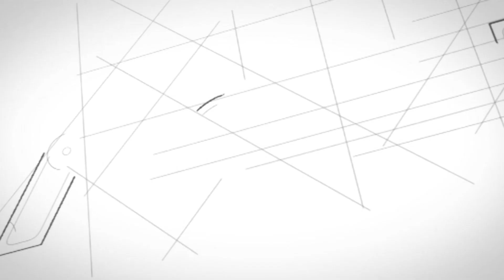คนเลี้ยงหมูจะปลอดภัยจากโรคอหิวาต์แอฟริกาในสุกร ถ้าทำอย่างนี้ ?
คนเลี้ยงหมูจะปลอดภัยจากโรคอหิวาต์แอฟริกาในสุกร ASF ถ้าทำอย่างนี้ ?
น.สพ.วิวัฒน์ พงษ์วิวัฒนชัย อุปนายกสมาคมผู้เลี้ยงสุกรแห่งชาติ และประธานสหกรณ์การเกษตรปศุสัตว์ราชบุรี จำกัด พูดถึงความคืบหน้าการทำงานของสมาคมผู้เลี้ยงสุกรแห่งชาติ ในการเฝ้าระวังโรคอหิวาต์แอฟริกาในสุกร หรือ โรค ASF ที่ได้ร่วมพลังกันเฝ้าระวังภัยในเรื่องความเข้มงวดด้าานความปลอดภัยทางชีวภาพ หรือระบบไบโอซีเคียวริตี้ ซึ่งเป็นด่านปราการสำคัญในการป้องกันไม่ให้โรคนี้เข้ามายังประเทศไทย โดยร่วมเฝ้าระวังกับกรมปศุสัตว์ในการจัดมาตรการที่เข้มงวด ณ ด่านชายแดนที่มีพื้นที่ต่อกับประเทศลาว ซึ่งอาจจะเป็นช่องทางการแพร่กระจายมากับปัจจัยเสี่ยงที่จะเป็นช่องทางผ่านของโรคที่มาจากประเทศจีนที่กำลังระบาดอยู่ในขณะนี้ได้ ซึ่งได้สร้างความเสียหายที่เมื่อสุกรติดโรคนี้แล้วตายทุกตัว และยังไม่มีวัคซีนป้องกันโรคนี้ สร้างผลกระทบให้กับฟาร์มสุกร ผู้เลี้ยงสุกร อุตสาหกรรมการเลี้ยงสุกร และสร้างความสูญเสียทางด้านเศรษฐกิจอย่างมหาศาล